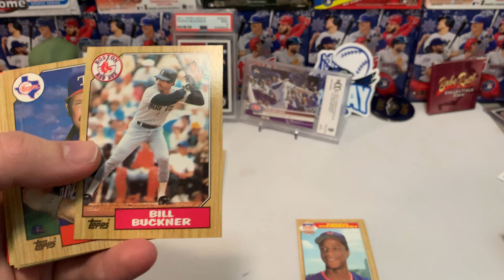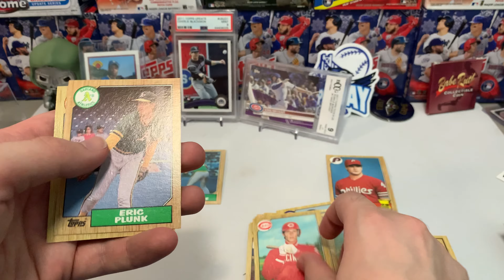Daily Fast Break Fix 03/06/2020 87 Topps Cello